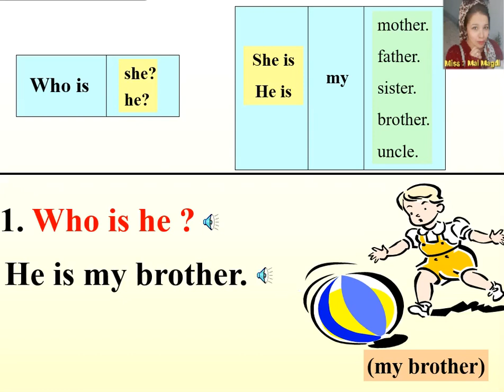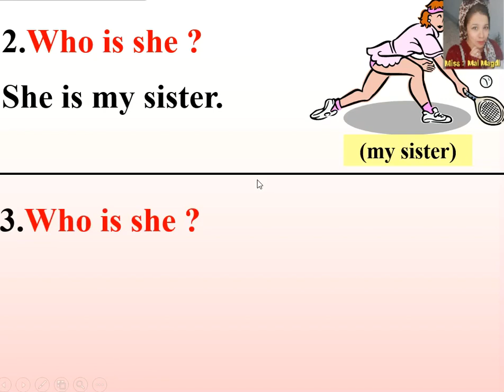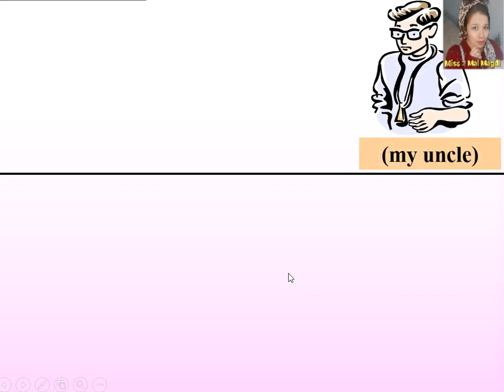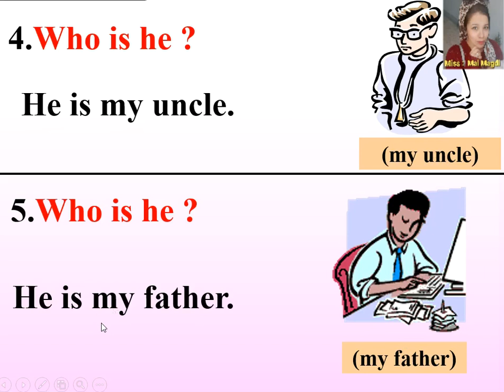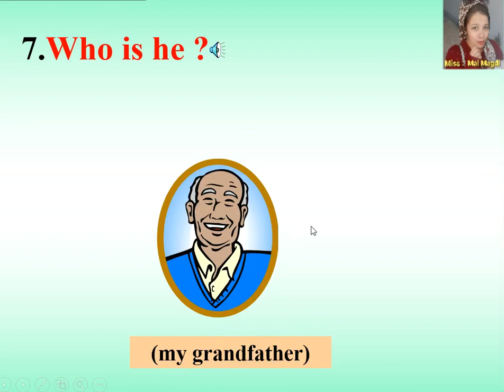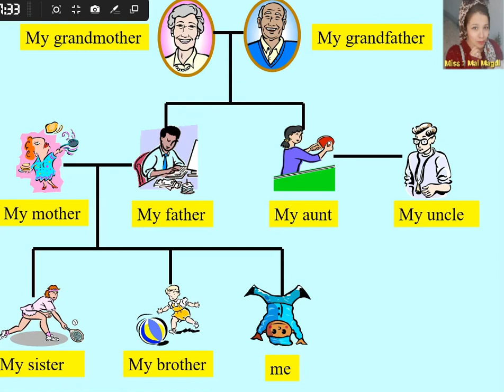WH Question - Who is he / she ? شرح اداة الاستفهام Who و طريقة الاجابة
قناتي خاصه بتعليم اللغه الانجليزيه✏️معاكم مي مجدي مُعلمه لغه انجليزيه 👩🏻‍🏫 وقناتي لمساعدتكم في تعلم وفهم اللغه الانجليزيه بطريقه سهله و بسيطة 🤩مع استخدام الوسائل التعليميه المختلفه اللي هتساعد علي التعلم بشكل شيق وممتع🤩 📚 اتمني القناه تعجبكم وتكون مفيده للجميع🥰💐💕و دي صفحتي علي الفيسبوك